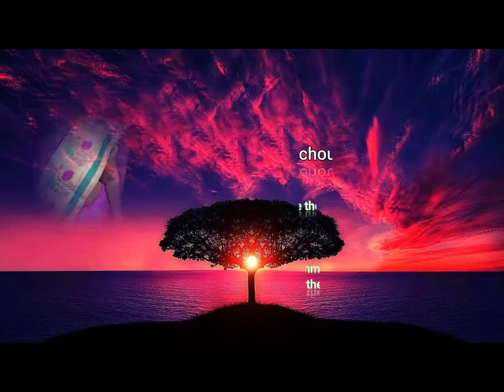श्रमणसंघीय महामंत्री श्रीसौभाग्य मुनि जी म,सा की 84 वीं जन्मजंयती पर श्रध्दांसुमन अप्रित करते हुये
श्रमणसघींय महामंत्री श्री सौभाग्य मुनि जी म,सा की 84 वीं जन्मजंयती पर
अम्बेश भवन में जन्मजंयती समारोहों मे श्रध्दांसुमन अप्रित करते हुये
कमला चौधरी